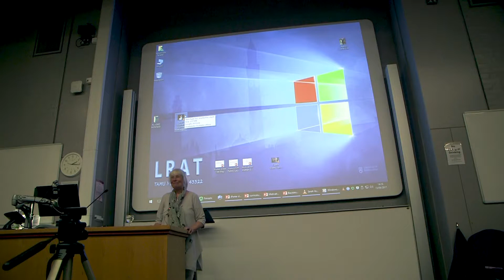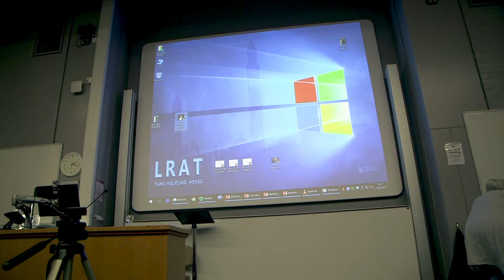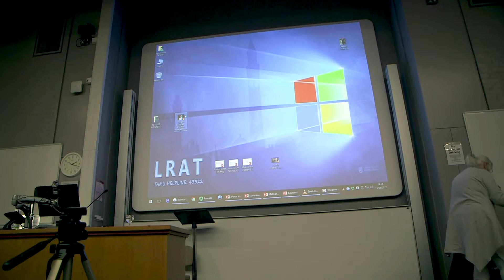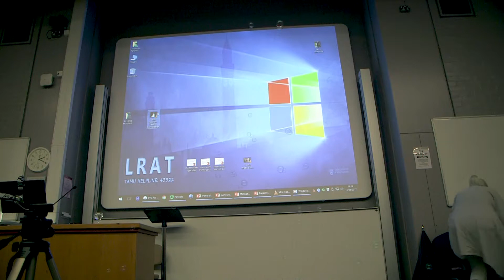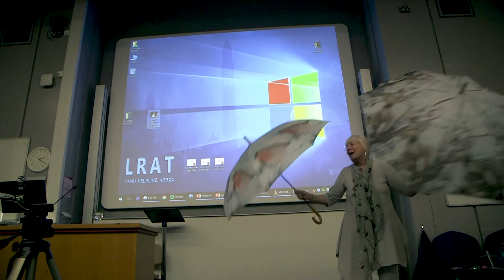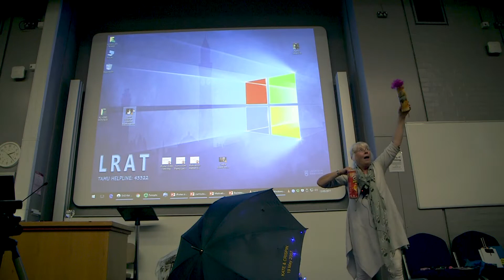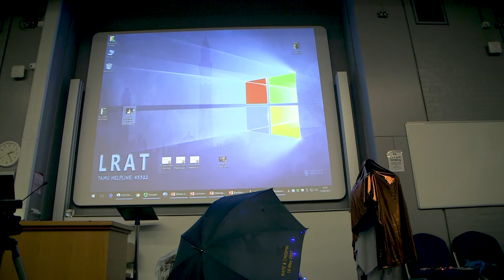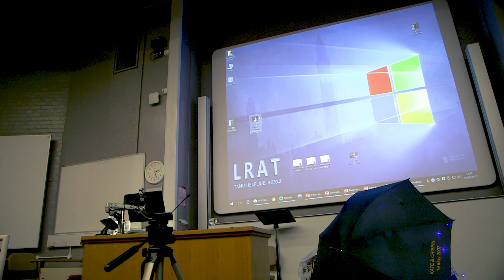Flo Longhorn: Penny's from Heaven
Presentation from: Scruffy Targets, Meaningful Outcomes,
Inspiring Legacy Celebrating the life and work of Dr Penny Lacey, May 2017